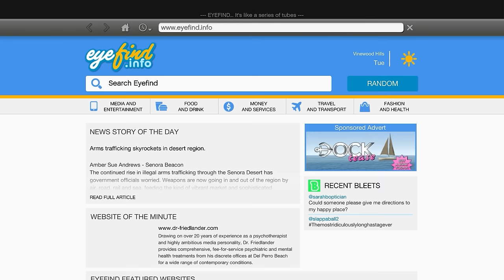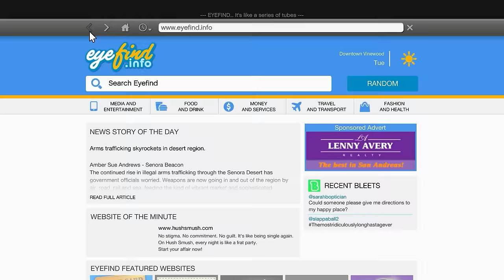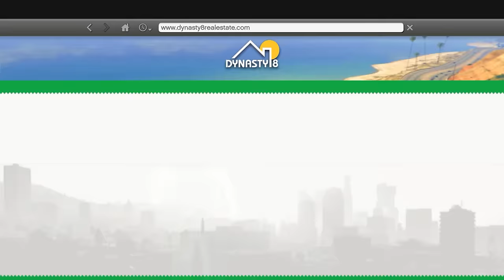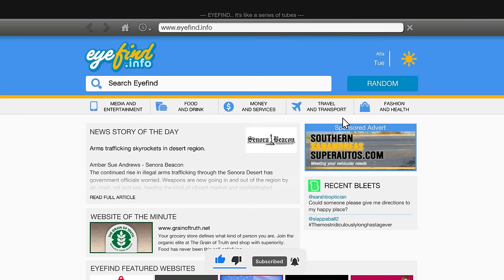Everyone Help Franklin To become Multi Billionaire💰In GTA5